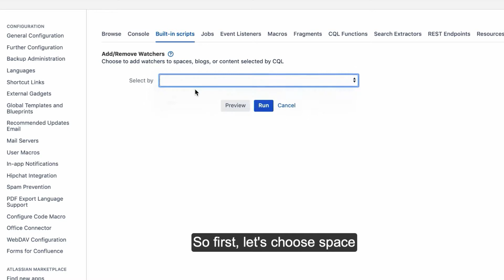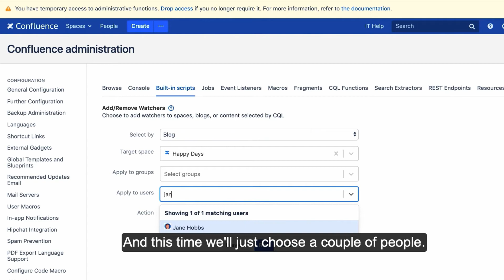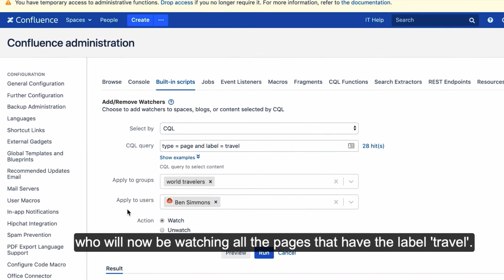Add or Remove Groups of Watchers to Confluence Pages, Blogs or Spaces| ScriptRunner for Confluence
The Add/Remove Watchers built-in script in ScriptRunner for Confluence allows admins and space admins to quickly add individual users, or groups of users - or both, as watchers to entire spaces to blogs, or to pages selected by their specific criteria using CQL.